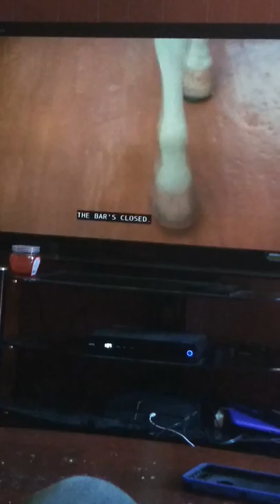Wally Sparks horse scene